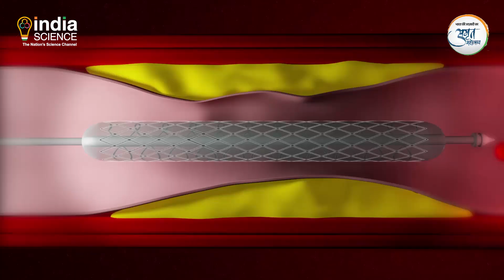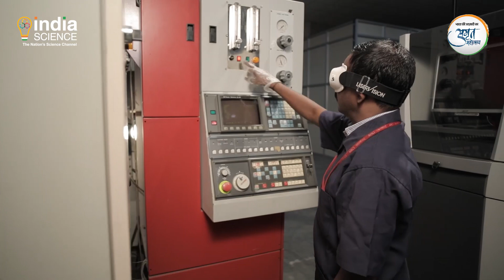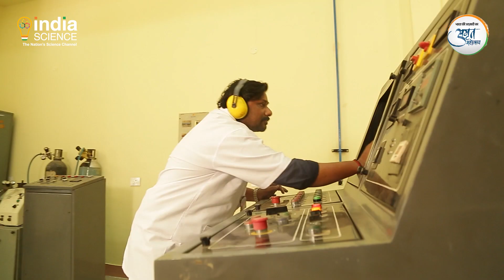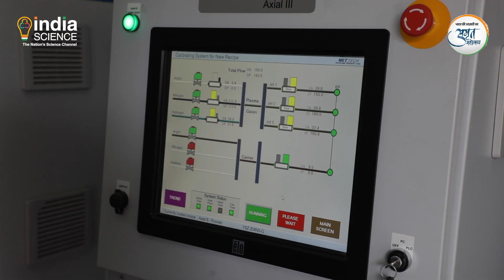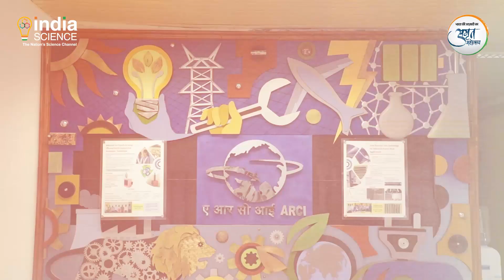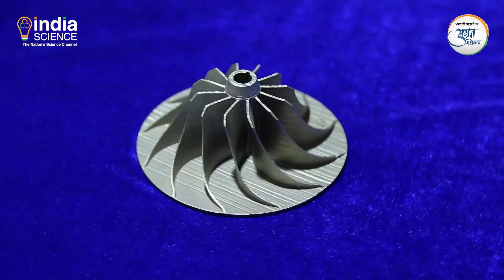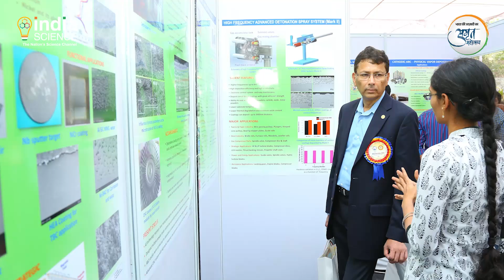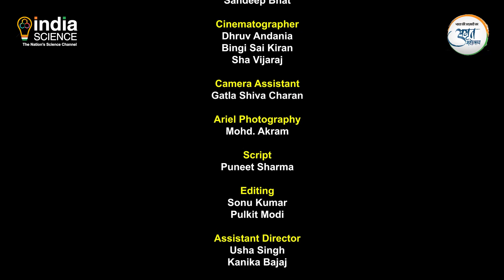International Advanced Research Centre for Powder Metallurgy and New Materials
This documentary covers various aspects of ARCI Hyderabad.
ARCI (International Advanced Research Centre for Powder Metallurgy and New Materials) was established in the year 1997. It is an Autonomous Research and Development Centre of Department of Science and Technology (DST), Government
of India with its main campus at Hyderabad and operational centre in Chennai.
ARCI's mandate includes- Development of High Performance Materials and Processes for Niche Markets, Demonstration of Technologies at Prototype / pilot scale and Transfer of Technology to Indian Industry.
A unique feature of ARCI’s mandate relates to the fact that it is industry centric. To
ensure that multi-disciplinary inputs can be readily harnessed for any of its targeted
development efforts, ARCI has formed Centres of Excellence (COEs) in many
generic thrust areas related to materials and materials processing, like
nanomaterials, ceramics, engineered coatings, fuel cells, carbon materials, sol-gel
coatings, laser materials processing, solar energy and automotive energy materials.
Each of these COEs has been involved in the development of advanced materials-
based technologies pertaining to their core expertise.